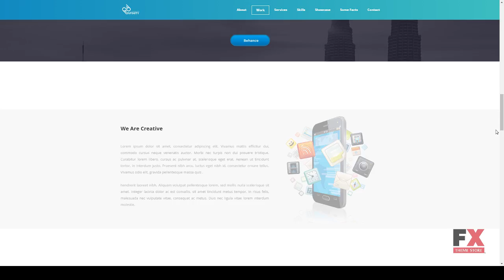Infinity Multipurpose Muse One Page Template Cahaya Deven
Software Version Muse CC 2017.0.x, Muse CC 2015.2.x, Muse CC 2015.1.x, Muse CC 2015

 ThemeForest Files Included Layered PNG, Muse File, HTML Files, CSS Files, JS Files

 Tags adobe muse, agency, company, corporate, creative, one page, responsive